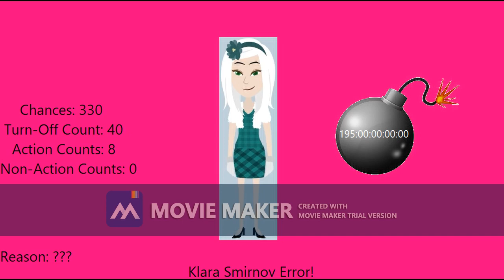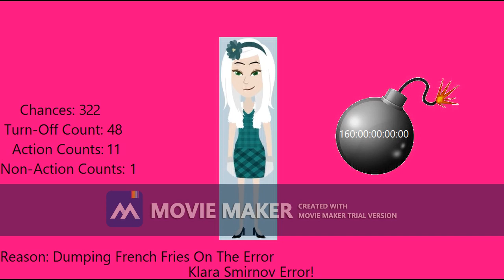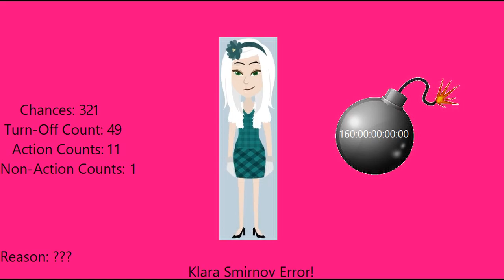My First Longest Klara Smirnov Error (Part 5)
Part 6 will come up soon.

Part 6:

Background:
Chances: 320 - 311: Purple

Mode:
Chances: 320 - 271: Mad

Font:
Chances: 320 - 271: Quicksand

Timer Reductions:
Chances: 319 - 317: 153 Weeks
Chances: 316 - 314: 140 Weeks
Chances: 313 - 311: 130 Weeks

Action:
Kuu Dere Throws A Chopsticks At Klara (Chance 316) [12]
Kuu Dere Changes The Startup & Shutdown Sounds To Windows 7 (Chance 313) [13]

Non-Action:
Kuu Dere Turn Off Her Computer Before Klara Could Finish Her Speech (Chance 318) [2]